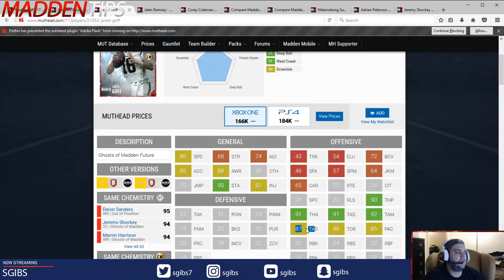Madden 17 Gameplay Tips | Jared Goff Review | MUT Reviews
Goff was one of the highest rated rookies in Madden 17, but is 50 cap value to high for his latest Ultimate Freeze item? Does he have any value for your Madden Bowl roster?